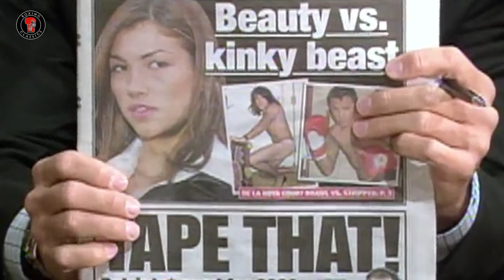The Story of the Golden Boy | Oscar De La Hoya | Cut Version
Legendary Boxing Classics presents a sports documentary about Oscar De La Hoya. The Golden Boy is the 1992 Olympic Champion and champion in six weight classes as a professional. He has held the prestigious WBC, WBO, WBA, IBF belts and Ring Magazine belts. He was also the Face of Boxing in the 90's.
Oscar De La Hoya has fought Floyd Mayweather Jr, Manny Pacquiao, Fernando Vargas, Julio Cesar Chavez, Bernard Hopkins, Shane Mosley, Pernell Whitaker, Hector Camacho, Arturo Gatti and many other boxing legends.

Track: Linkin Park - Numb | EPIC CINEMATIC VERSION
Track: Seeker
Artist: Kai Engel
Track: PREY
Artist: Herkules Beats
Track: (FREE FOR PROFIT) Eminem x Logic Type Beat - GOTHAM 8
Artist: Pendo46
Track: King's Blood 2
Track: 'Legionnaire' (2022 Remaster)
Artist: Scott Buckley
Track: Baldur's Gate Remix
Track: Anchor
Track: Infirmary
Track: Demolition
Track: 'Goliath' [Epic Orchestral CC-BY]
Track:  My Spirit Is Free